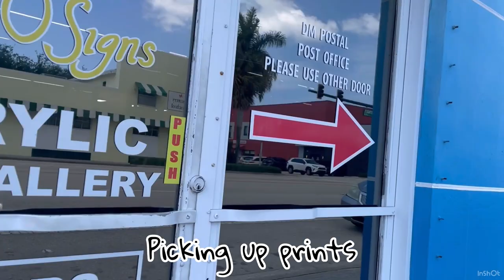Painting and Pregnant at Resonate Suwannee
Painting at Suwannee Resonate 2023 ♥️ Our last fest before becoming parents 😧 Getting this uploaded right before Resonate 2024, our first time camping with baby Kai 🤩

Welcome to Mocean’s Paradigm 🧚🏼‍♀️ 🎨 🧞‍♂️